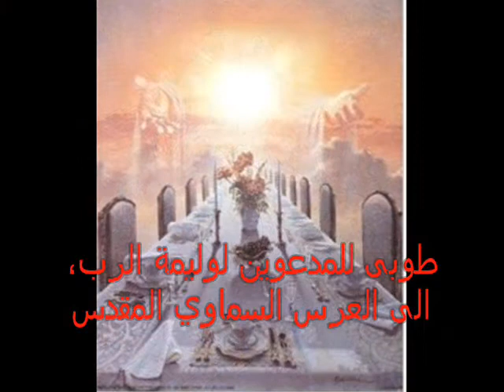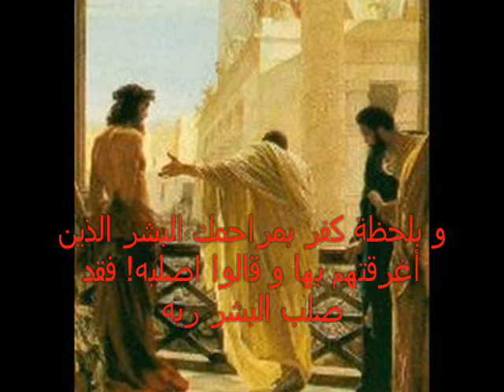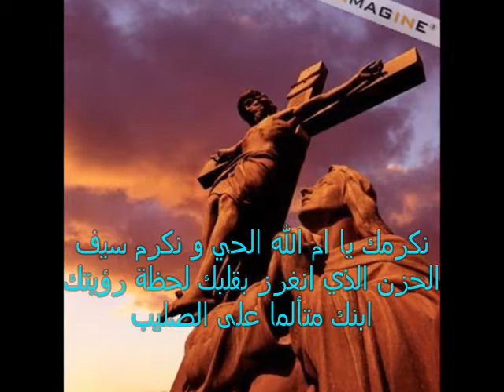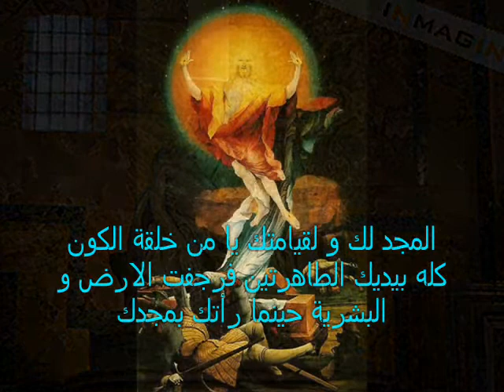للمسيحين العاشقين التراتيل البزنطية نشيد ممثلون الشروبيم